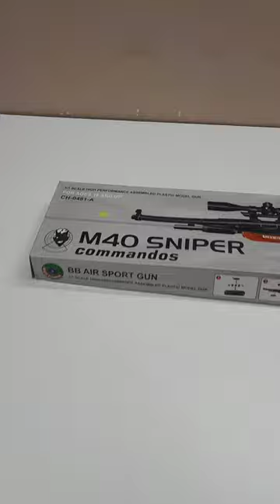Toy M40 Sniper rifle Gun unboxing and Testing